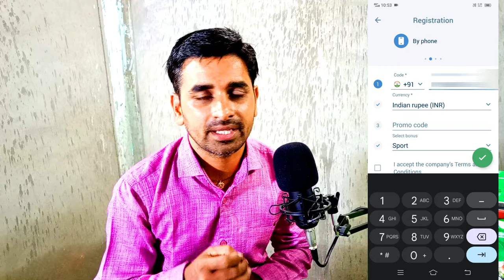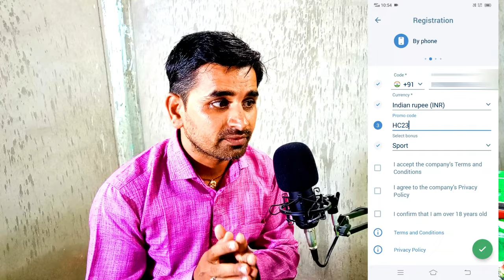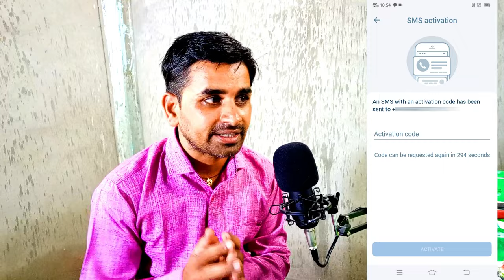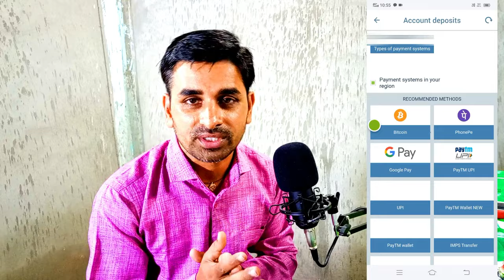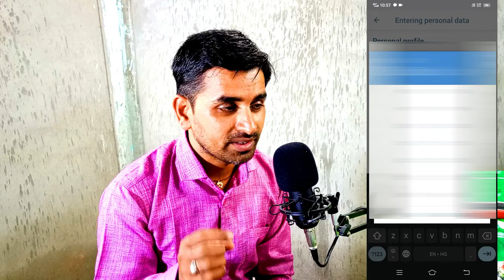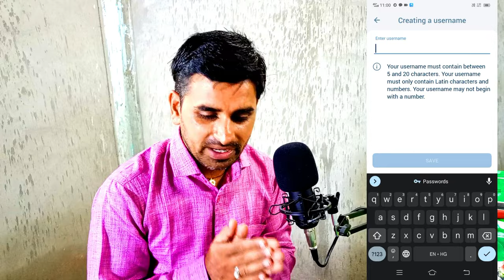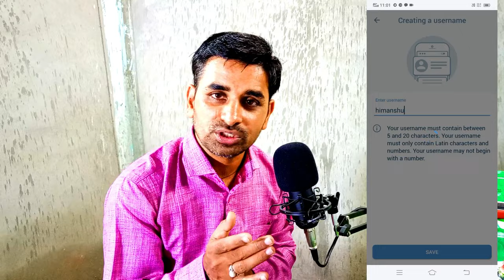How to 1xbet Registration | 1xbet Registration HINDI | 1xbet Account Verification Hindi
We do not endorse gambling .In this video I just showed an Idea but I didn't give any guarantee of earn money. So please play all this to your own responsibility. Thank you.

​Your Queries 👇🏻👇🏻👇🏻
1x app download
how to 1xbet registration
1xbet registration by phone
1xbet registration ghana registration new account 1xbet 2033
registration 1xbet vk2 how to make an account in 1xbet
earn money online
1xbet registration hindi
1xbet account verification hindi
1xbet account create
1xbet hindi
1xbet
1xbet tips and tricks
how to register 1xbet online
1xbet download
how to earn money from 1xbet
1xbet hindi tutorial
1xbet download link
1xbet review
1xbet kaise download kare
1xbet me registration kaise kare
1xbet se paise kaise kamaye
1xbet kaise use kare
1xbet kya hai
1xbet me account kaise banaye